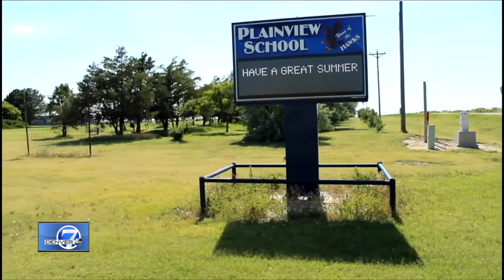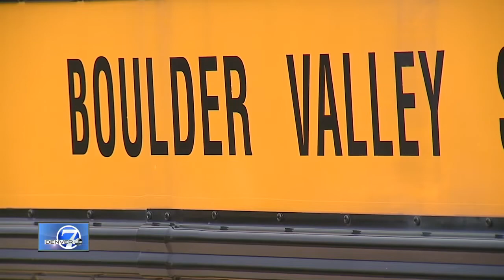Denver 7 Latest Headlines | August 30, 3pm